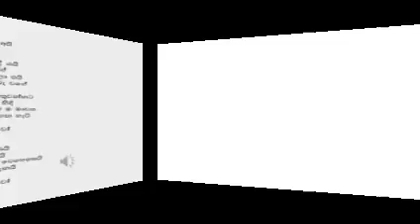සිරි ලංකා රට ම අපි 2